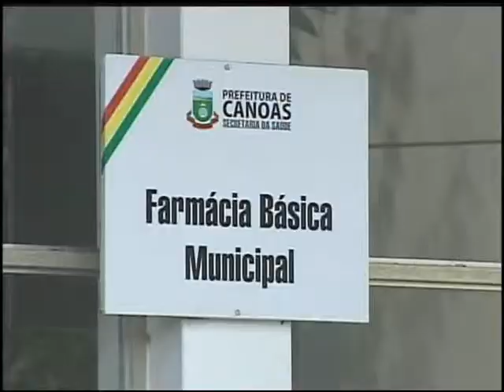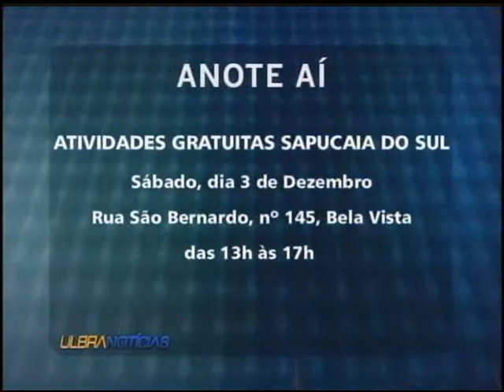Ulbra Notícias - 01 de dezembro de 2011 Bloco 1 de 2